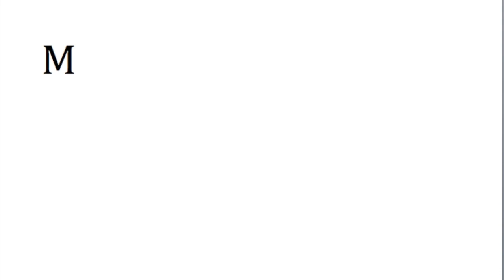Michaelhouse Rugby 2015 1st XV Highlights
Together this group of people achieved what no other Michaelhouse 1st XV could achieve in over a 100 years, an unbeaten season.

What stood out was that every member of the Team (Players & Management) remained humble throughout the campaign.

Some more food for thought is the fact that this group consisted of boys who were key role players on the Culture, Academic and Leadership side of the school while a number also played for other first teams.  Also, it is of interest to note that this team had up to eight players whom could easily have led this team.

Throughout the age groups it will be fair to say that the were far from spectacular. Along with buckets full of commitment they believed in each others, where normal boys so to speak but ultimately they were Gentlemen.